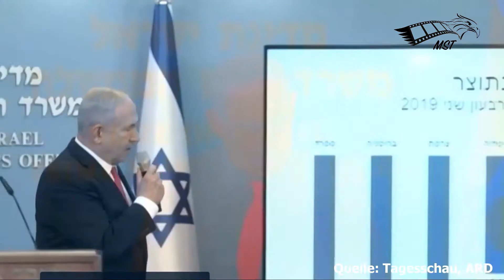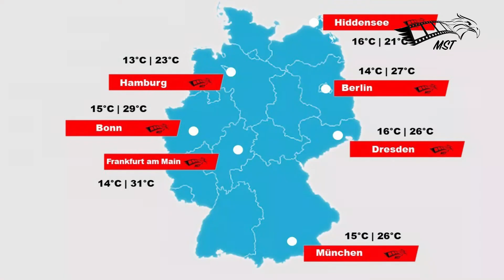MST heute am 14.09.2020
Die Nachrichten des MST Senders:
+++Microsoft scheitert mit Tik Tok übernahme+++
+++Trump reist ins Krisengebiet+++
+++MST Newsticker+++
+++Radtour rund um Zingst+++
+++Hamilton gewinnt auch in der Toskana+++
+++MST Wetter+++

! Es gab einen Systemfehler. Es heißt nicht ,,Arenshop", sondern wir meinen natürlich ,,Ahrenshop"!